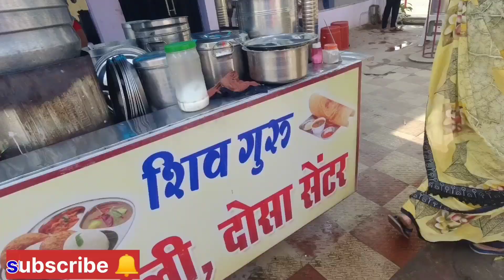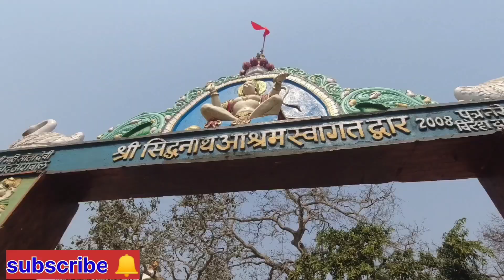महाशिवरात्रि पूजा देवरानी जेठानी मंदिर ताला गांव छत्तीसगढ़//रूद्र शिव //mahadev